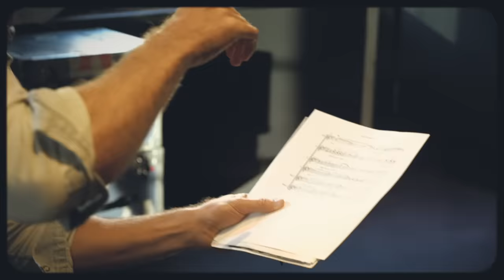Laura Bretan & The Tenors - Believe [Official Video]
Music / Lyrics: Udo Mechels / Yannic Fonderie / Kit Hain / Laura Bretan
Arrangement, keyboard, programming and mix – Yannic Fonderie (Belgium)
Additional Edit & Mix by Ran Aviv at Aviv Studio (Israel)
Vocal recording - Laura Bretan by Andrei Robert Niculae at Tuan Studio (Romania)
Vocal recordings - The Tenors at Mancini Music, Toronto, Ontario engineered by Anthony Mancini and The Warehouse Studio, Vancouver, BC. / engineered by Zach Blackstone
Vocal Arrangement by The Tenors Mastered by Ronen Hillel at Fat Studio (Israel)
Artistic Producer - Giora Linenberg (Israel)

Directed by Tom Belding
Videography by John Ford - HMS Media / Justin Alexis / Tom Belding
Locations:
• The Warehouse Studio Vancouver
• Four Seasons Hotel Chicago
• Casa Loma Toronto & Liberty Entertainment Group

Special Thanks: Salar Alem / Nick Di Donato

(C) & (P) MediaPro Music, a division of Universal Music Romania 2020